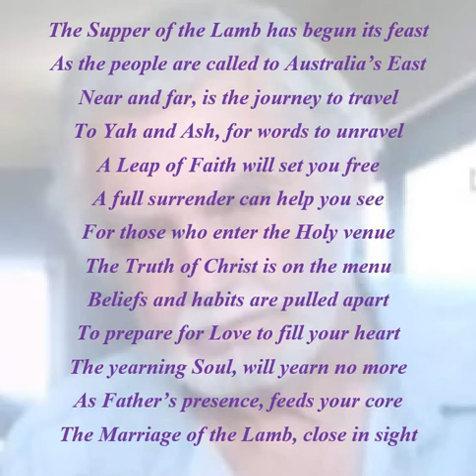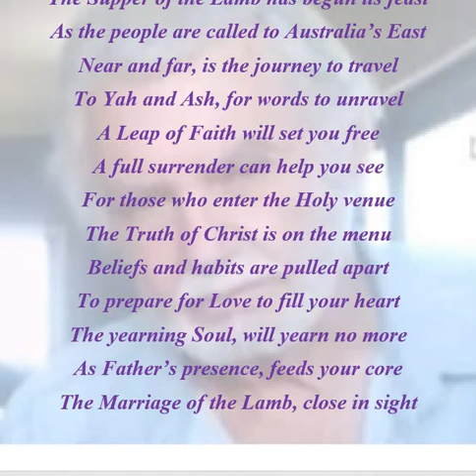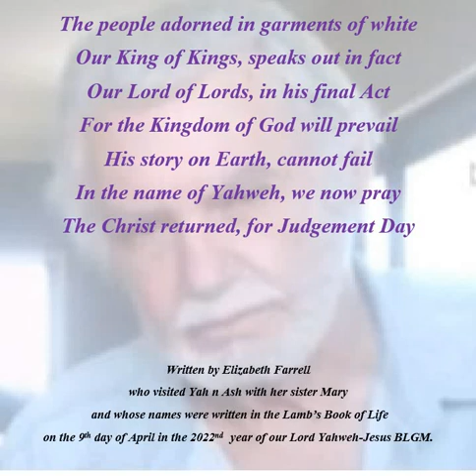The Supper of the Lamb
Ash playing Shiloh to Elizabeth's Poem written after her first visit in April with her sister Mary, they are both back throughout this weekend having returned with their husbands. We have enjoyed the company of saints and we together have drunk of the fruit of the vine in our Father's Kingdom